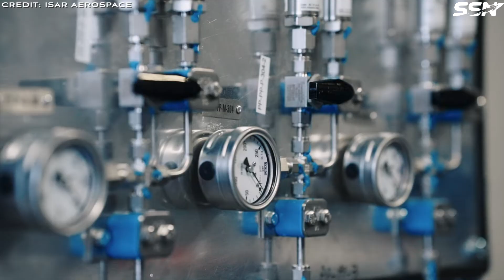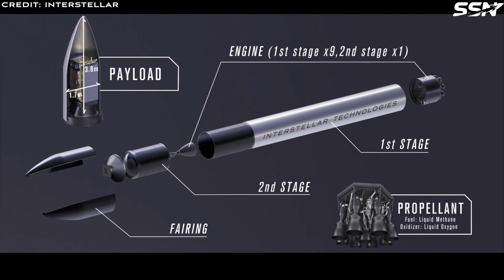Space News: Isar Aerospace, Toyota & Interstellar, Spaceium & Inversion Space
In this week’s space news. Isar Aerospace is advancing its testing phase, with an inaugural flight scheduled in the coming months. Toyota is investing in Interstellar, a Japanese startup focused on designing and building orbital rockets. Spaceium, a startup specialising in orbital refuelling, has secured $6.3 million in funding to complete its first demonstration mission. And lastly, Inversion Space, which is developing re-entry capsules, has successfully launched its first satellite into orbit via a SpaceX rideshare mission.

00:00 Intro
00:36 Isar Aerospace Nears First Launch
02:01 Toyota backs Japanese space startup Interstellar to mass-produce rockets
03:30 Spaceium Raises over $6 million dollars in Funding
05:34 Inversion Aims to Make Space Delivery a Reality
07:24 Outro